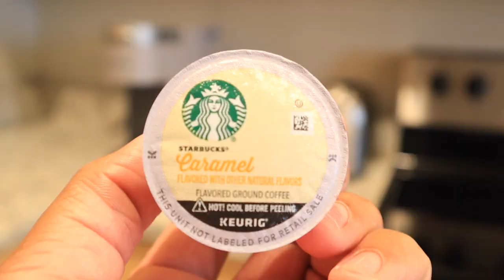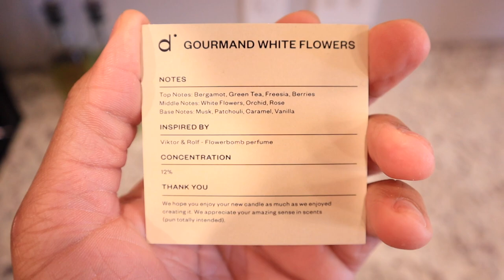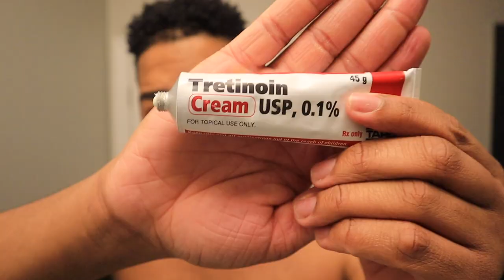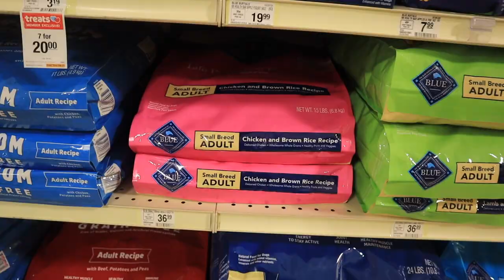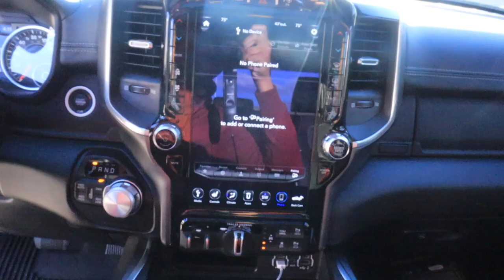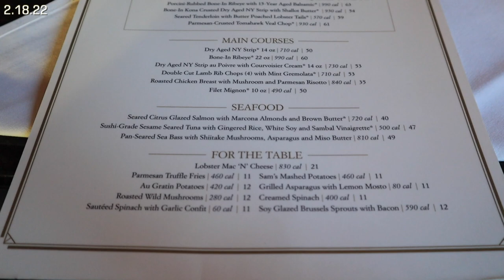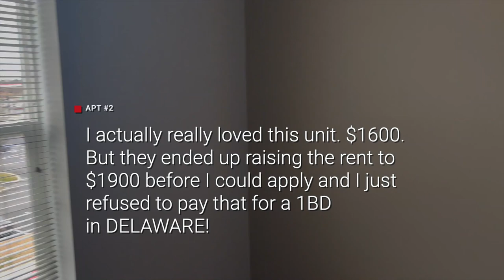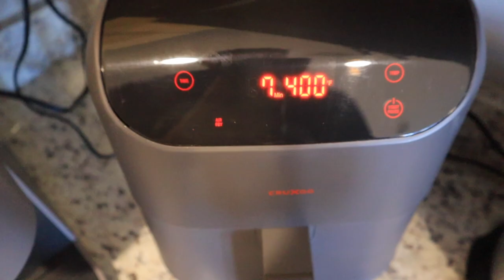VLOG | APARTMENT SHOPPING IN DELAWARE | WORKING FROM HOME | PICKING UP MY NEW TRUCK | PARTYING IN DC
I MISS YOU ALL SOOOOO MUCH. Like I said in my last update guys i've been so busy with my new job and moving twice but I wanted to get this content out. I feel like I will vlog for you guys and then life just happens and BOOM two months have gone by. Talk to ME!

Chapters:
0:41 Intro
3:19 Work-From-Home Morning Routine
6:14 Hanging with My Bestie Downtown Detroit
10:30 Night-Time Routine
19:21 Going to my second job, Or Not
22:07 GRWM for Lovers and Friends V-Day Party
26:33 Flying to DMV
32:44 PICKING UP MY NEW TRUCK
38:40 Dinner at The Capital Grille
39:40 Apartment Shopping in Wilmington, Delaware
43:18 Back in Detroit
44:35 Brunch With Old Friends
45:28 Taking Pictures with my New Truck
46:05 Going to pick up my Air-Fryer

FAQ:
Nickname: Roddy
Age: 22
Birthday: June 8th
Zodiac: Gemini ♊️
personality type: ENTP-A